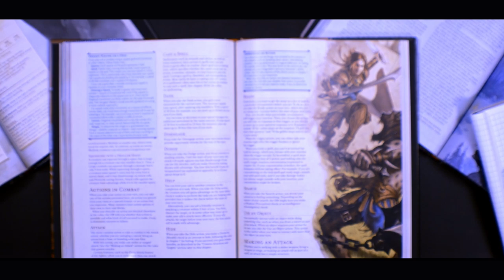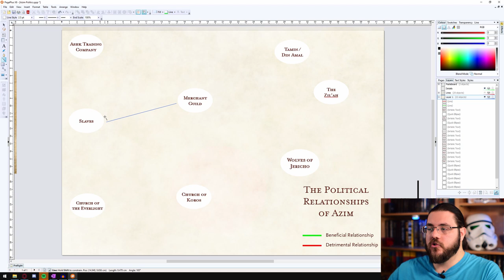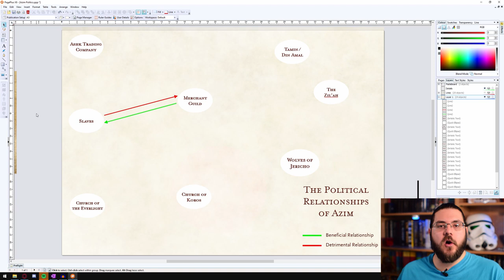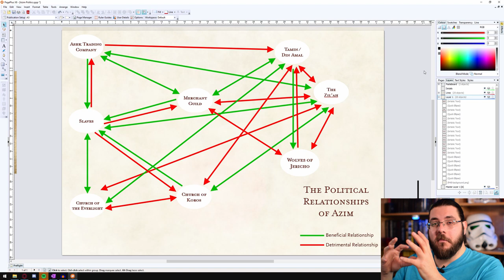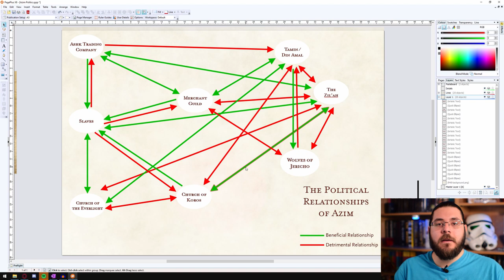Using Factions In Political RPG Campaigns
Do you want your D&D game to feel like an episode of Game of Thrones, filled with intrigue and political schemes? Well today I'm talking about how you can get that feeling by using factions, and how to plan out the relationships between different factions so that they make sense.